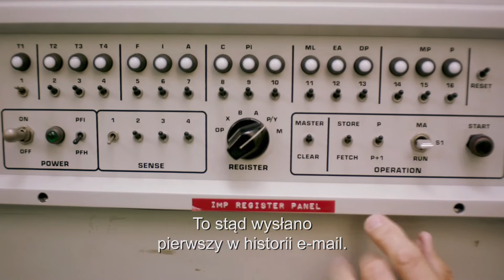KINOTEKA - Lo i stało się. Zaduma nad światem w sieci (zwiastun PL)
Kiedy będziemy mogli tweetować myśli? Czy mistrzostwa świata w piłce nożnej w 2050 roku wygrają roboty? I czy istnieją jeszcze miejsca, gdzie nie docierają fale elektromagnetyczne?
Legendarny dokumentalista Werner Herzog, który ma swoim koncie nominację do Oscara, w najnowszym filmie bierze na warsztat internet. Podróż zaczyna od samych źródeł cyfrowej rewolucji. To w pokoju na Uniwersytecie Kalifornijskim w 1969 roku został wysłany pierwszy mail. Herzog prowadzi widzów poprzez szereg prowokacyjnych rozmów, które pokazują, w jaki sposób internet przekształcił praktycznie wszystkie elementy realnego świata - od biznesu, przez edukację, podróże kosmiczne, po opiekę zdrowotną i w końcu osobiste relacje. Udowadnia, że moment, w którym internet zacznie „śnić sam o sobie” jest już bardzo bliski. Jeden z naukowców pokazuje, jak wygląda wyobraźnia robota, i zadaje niewygodne pytanie: czy otoczeni inteligentnymi maszynami na pewno będziemy wciąż potrzebowali towarzystwa drugiego człowieka?